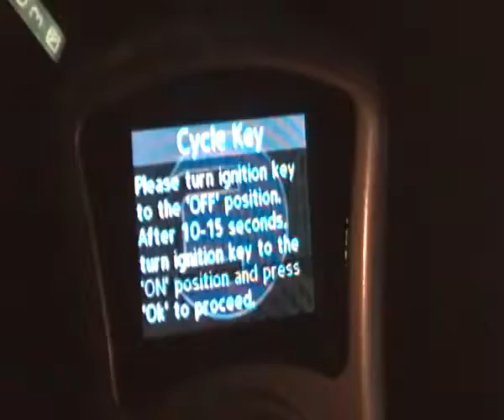SDV 0119 (2009-03-12)